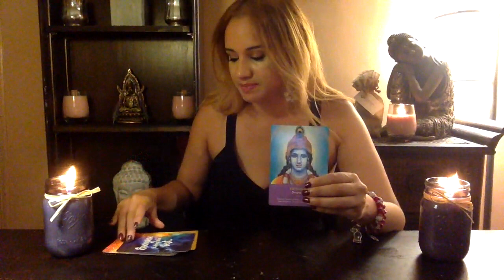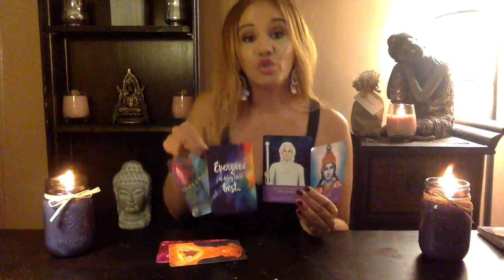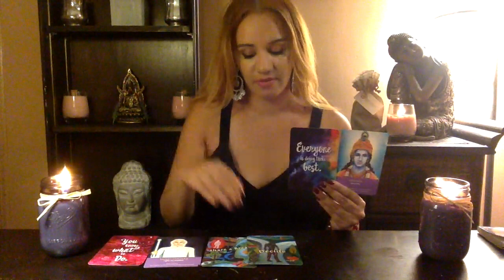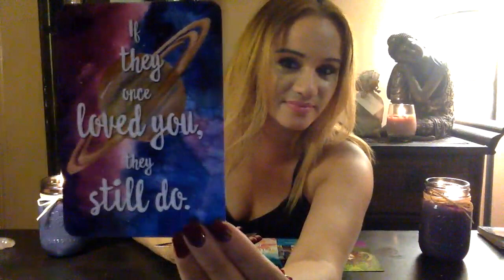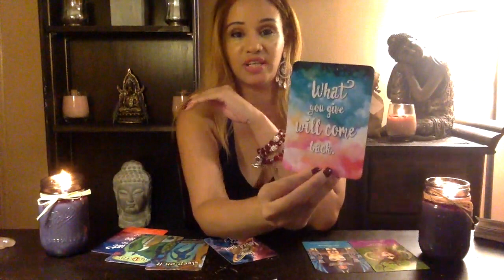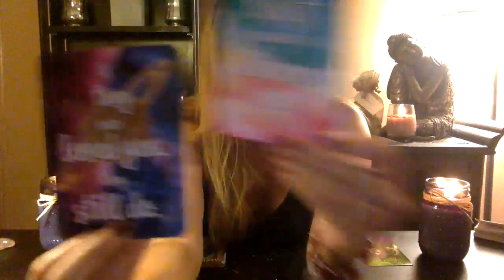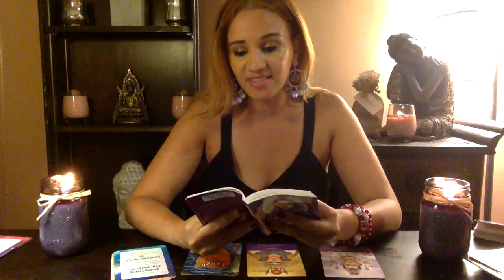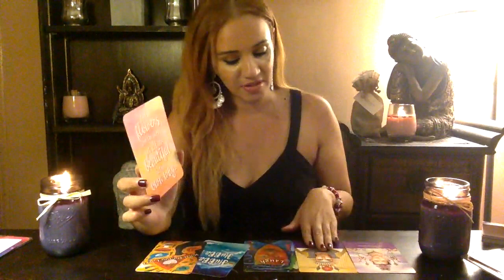PICK A CARD - What Lesson Is My Soul Mate Teaching Me?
TIME STAMP PILE 2: Starts at 21 minutes.
TIME STAMP PILE 3: Starts at 38 minutes.

Owner of believes that every person is both a student and a teacher because we all learn from each other. In this "Pick A Card Reading", she speaks about the possible lessons that your current soul mate is teaching you for your soul to evolution.